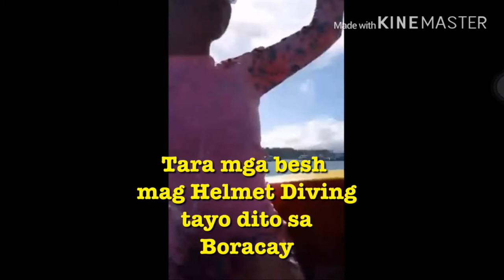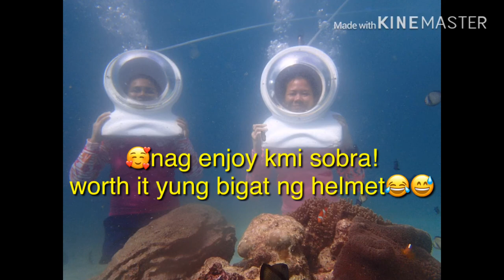" Helmet Diving sa Boracay "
Super late post po to,Last 2 years pa hihi..
Gala din minsan pag bakasyon,Iisa lng ang buhay ntin mga besh kaya enjoy ang buhay habang my budget este my time. Enjoy watching and goodvibes lang po tayo. Godbless Us.